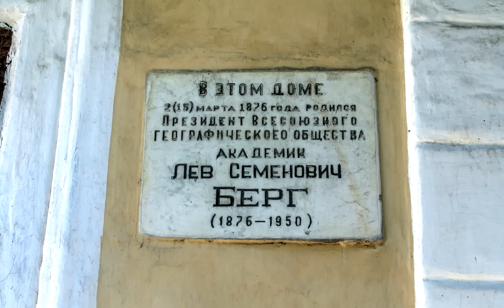Mărgăritarul Nistrului ‒ Benderul. Atracţiile sale turistice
Днестровская жемчужина. Бендеры и его достопримечательности